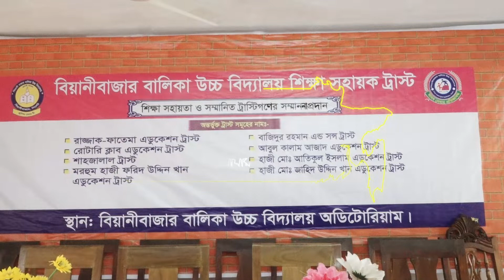বিয়ানীবাজার বালিকা উচ্চ বিদ্যালয়ে শিক্ষা সহায়তা ও সম্মাননা প্রদান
বিয়ানীবাজার বালিকা উচ্চ বিদ্যালয়ে শিক্ষা সহায়তা ও ট্রাস্টীদের সম্মাননা প্রদান